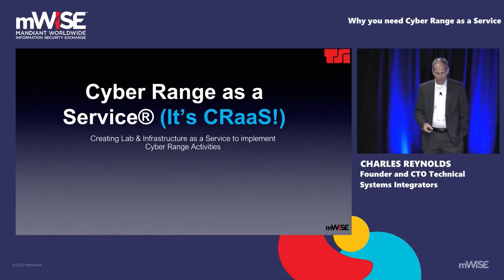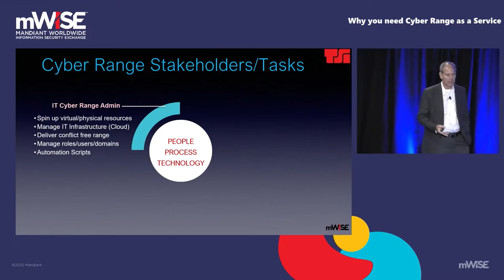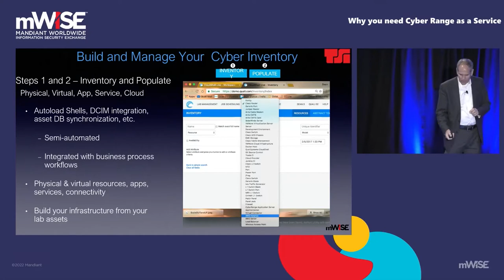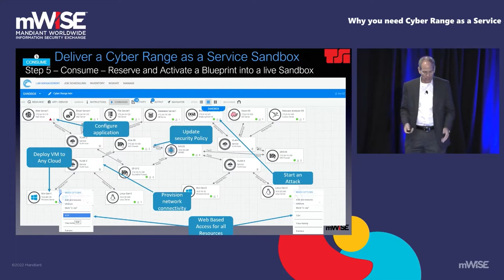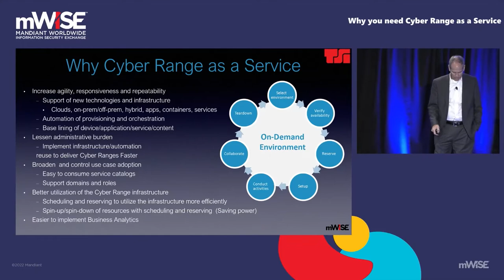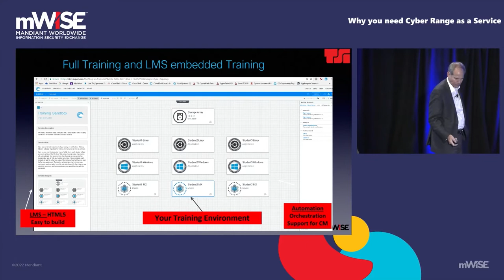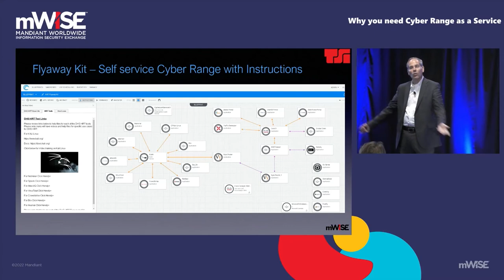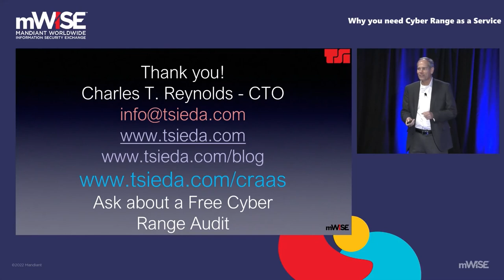Why you need Cyber Range as a Service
Charles Reynolds, Founder and CTO, Technical Systems Integrators